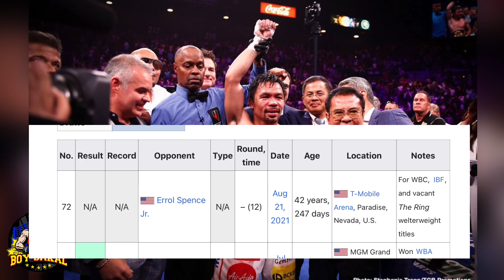Pacquiao Hawak niya Ang WBA | Casimero At Rigindeaux Nagkasagutan Na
Credit Music:
Song: Heroes Tonight (feat. Johnning)
Artist: Janji